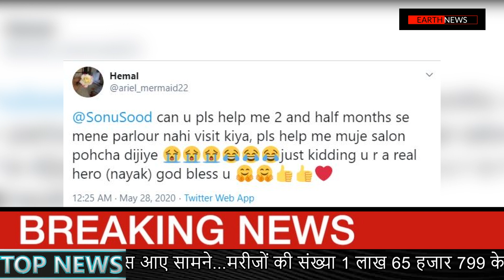सोनू सूद के बाद स्वरा भास्कर ने संभाला मैदान?EARTHINDIANEWS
Earth India News

कोरोना बना काल 24 घंटे के अंदर 7 हजार 466 नए केस आए सामने...मरीजों की संख्या 1 लाख 65 हजार 799 के पार...4 हजार 706 लोगों ने तोड़ा दम..

छत्तीसगढ़ के पूर्व मुख्यमंत्री अजीत जोगी का निधन 74 साल की उम्र में ली आखिरी सांस... अमित जोगी ने ट्वीट कर दी जानकारी...

भारत-चीन विवाद मामले में ट्रंप के दावे पर, भारत का बयान, PM मोदी और ट्रंप के बीच नहीं हुई कोई बात

दिल्ली से सटी गुरुग्राम गाजियाबाद और नोएडा की सीमाएं सील, चेकिंग के चलते लगा लंबा जाम

1 जून से चलेंगी 200 और ट्रेनें, टिकट की बुकिंग शुरू...रेल मंत्रालय की अपील...बीमार, गर्भवती महिलाएं, 10 साल से कम उम्र के बच्चे और 65 साल से अधिक के बुजुर्ग ना करें अभी यात्रा

महाराष्ट्र, उत्तरप्रदेश, मध्यप्रदेश में टिड्डी दल ने बोला धावा, 7 राज्यों में अलर्ट

लॉकडाउन 4 खत्म होने में दो दिन बचे, CM बघेल बोले-नहीं खोलनी चाहिए राज्यों की सीमाएं

सोनू सूद के बाद स्वरा भास्कर ने संभाला मैदान 1350 मजबूर मजदूरों को भेजा उनके घर

पार्लर जाने के लिए सोनू सूद से यूज़र ने मांगी मदद... सोनू ने भी इन ट्वीट् को मज़ेदार तरीके से किया हैंडल.. सैलोन जाकर क्या करोगे...क्योकि सैलोन वाले को मैं गांव छाड़कर आ गया...अगर उसके पीछे-पीछे उसके गांव जाना है तो बोलो...
TV की 'नागिन' करिश्मा तन्ना ने जबरदस्त अंदाज में की मून वॉल्क, एक्ट्रेस के डांस Video ने मचाया धमाल